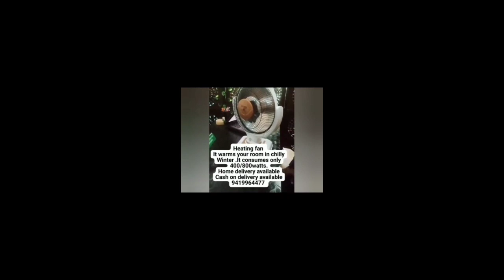*Sgr-Jmu highway opens for traffic, LMVs allowed to ply from both sides*Report by Malik Mudasir.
*Sgr-Jmu highway opens for traffic, LMVs allowed to ply from both sides*

Report by Malik Mudasir.